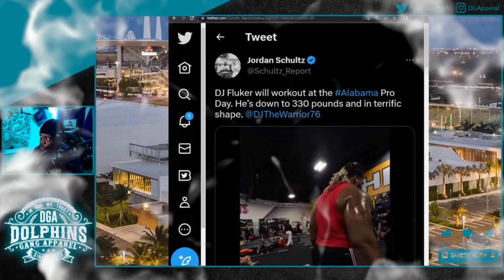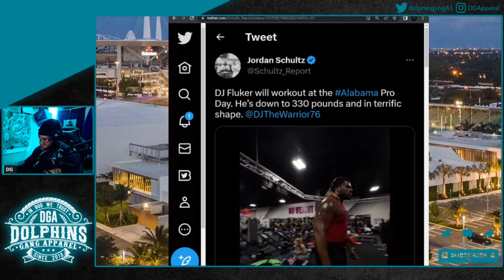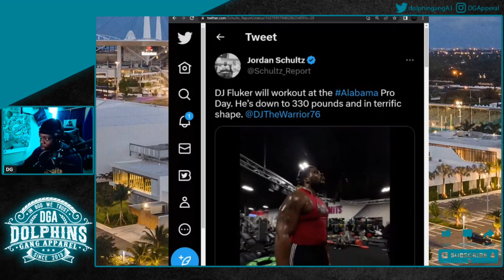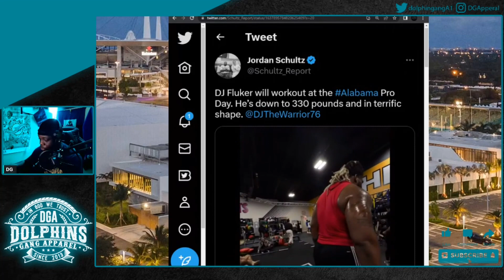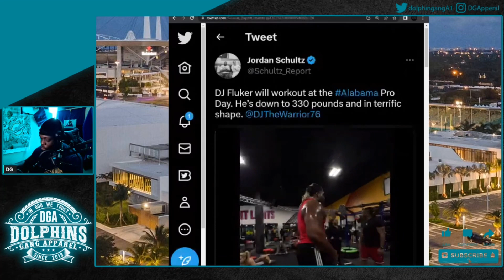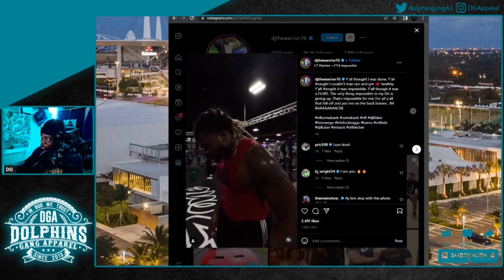Former Alabama 1st Round Pick DJ Fluker Working Out At Alabama Pro Day 👀‼️ Should Miami Target Him?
Help me get to 2k real quick !

Robinhood :

Join Robinhood with my link and we'll both get a free stock 🤝

Twitter Messages : @DolphinsDG4L

Thank you so much for the Love and Support! I really appreciate you slidin on me today !